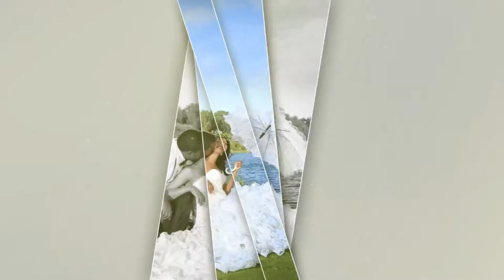Ethiopian: የምሳ እና ቴዲ ፣ ምህረትዓብ እና ዮርዳኖስ ፣ ሱራ እና ረዱ ሠርግን በኢትዮጵያዊ ቃና ታጅቦ ይመልከቱ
Ethiopian: የምሳ እና ቴዲ ፣ ምህረትዓብ እና ዮርዳኖስ ፣ ሱራ እና ረዱ ሠርግን በኢትዮጵያዊ ቃና ታጅቦ ይመልከቱ - Misa and Teddy, Mihiretab and Yordanos ,Sura and Redu Wedding